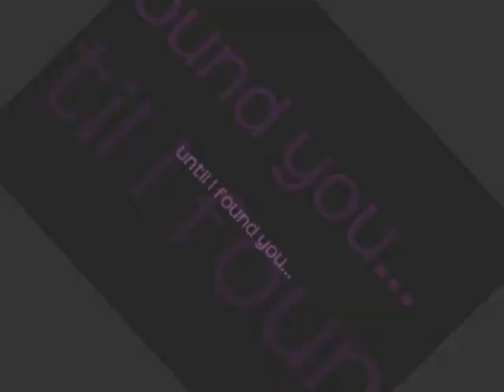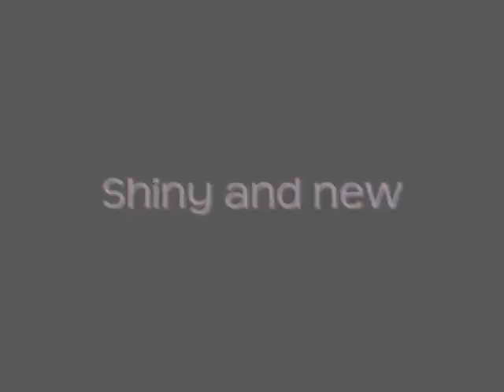Melie Messup 3( final) - Like A Virgin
ahaha I DO NOT OWN LA SONG!. ahaha the LAST of my MESSUP video! i love this... nice to have u follow me on this random adventure..ANYWAYZ! ahaha. WHICH MESSUP DID YU LIKE? lol :D... I FINALLY FOUND THIS SONG! ( btww, LIMEWIRE DONT HAVE THIS! grrr) lol